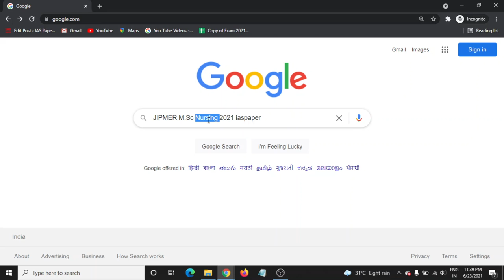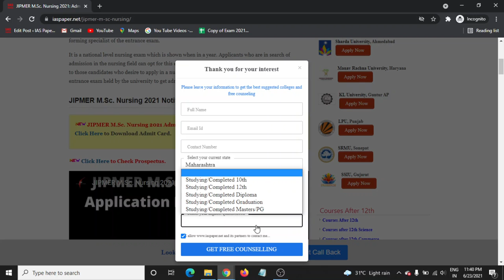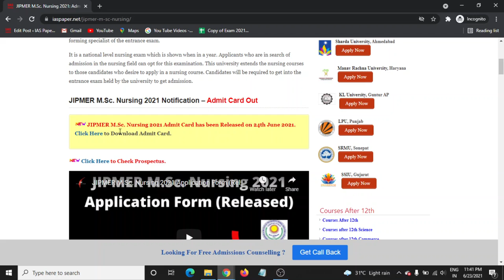JIPMER M Sc Nursing 2021 Admit Card (Released) - How to Check JIPMER M.Sc. Nursing 2021 Admit Card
JIPMER M.Sc. Nursing 2021 Admit Card has been released on 24th June 2021. Jawaharlal Institute of Postgraduate Medical Education and Research (JIPMER) has generated the Application Form for contenders who are enthusiastic to take admission.